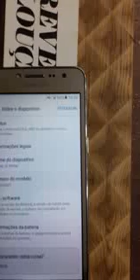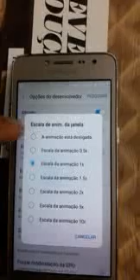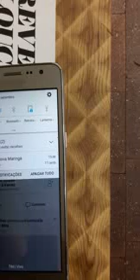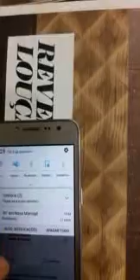J2 prime travando e lento